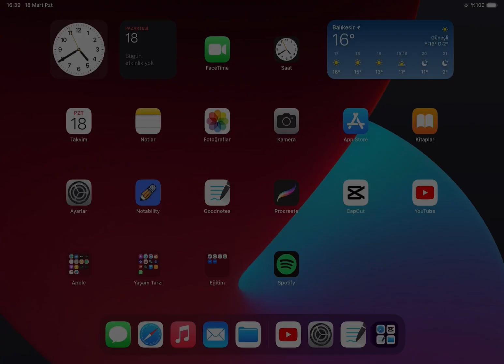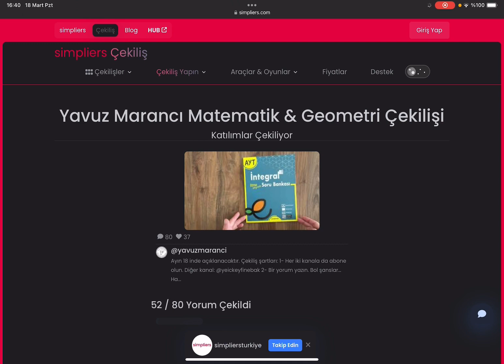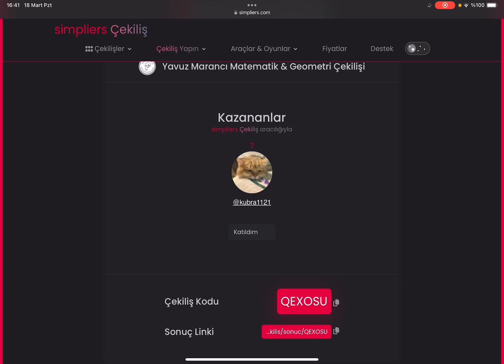Çekiliş No:34 sonuçlandı. ⁠ @yeickeyfinebak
Katıl a özel çekilişe de katılabilirsiniz. Katıl aboneliği için Papara kullanırsanız 10 TL geri ödeme alırsınız. Paparanız yoksa indirip kişisel bilgilerinizle üye olup, Papara kart isterseniz oluşan Papara karta 10 TL atıp Kanala Katıl abonesi olabilirsiniz. Sizden çıkan bir meblağ olmaz, kanalın keşfete düşmesinde bana yardımcı olmuş olursunuz. Kalın sağlıcakla.

Kazanan kişi Instagram dan bana ulaşabilirse sevinirim.